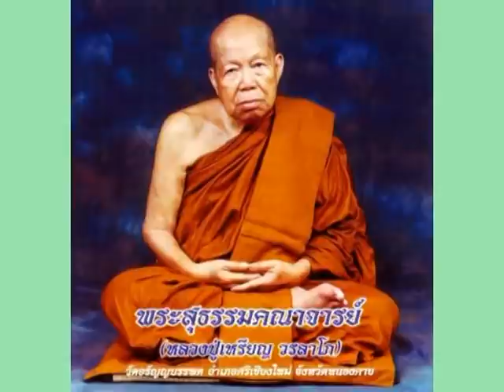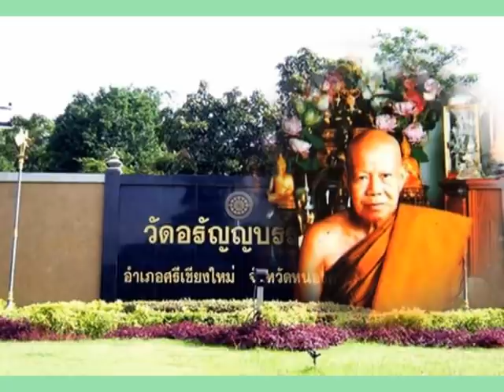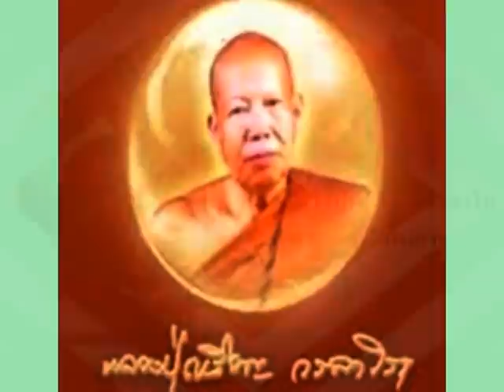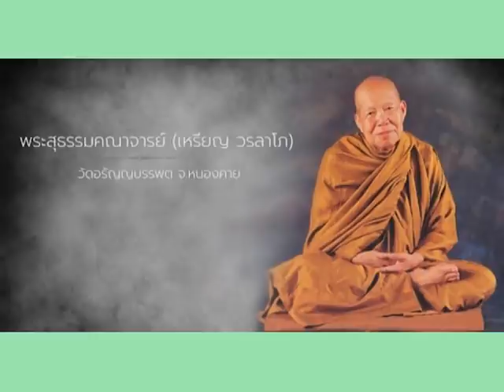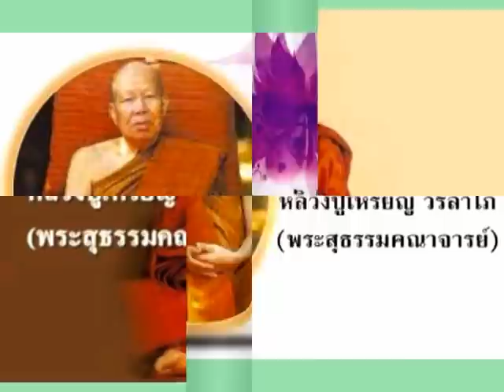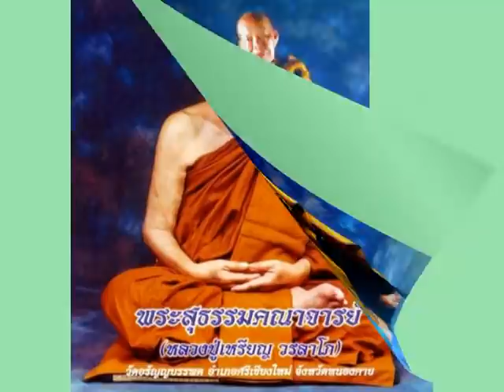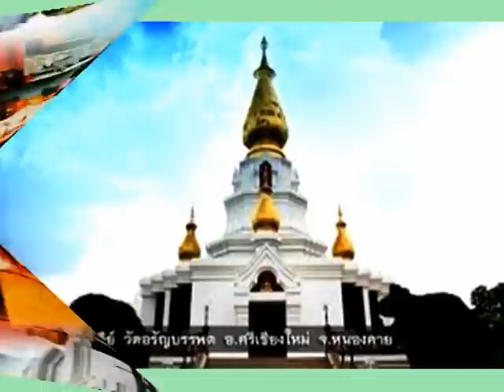หลวงปู่เหรียญ วรลาโภ เทศนาเรื่องผู้รู้ ผู้หลง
หลวงปู่เหรียญ วรลาโภ วัดอรัญญบรรพต ต.บ้านหม้อ อ.ศรีเชียงใหม่ จ.หนองคาย
• หลวงปู่เหรียญ วรลาโภ นามเดิมว่า เหรียญ ใจขาน หลวงปู่เหรียญท่านเกิด วันพุธที่ 8 เมษายน พ.ศ. 2455 ตรงกับวัดขึ้น 2 ค่ำ เดือนยี่ ปีชวด ณ. บ้านหม้อ ตำบลบ้านหม้อ อำเภอศรีเชียงใหม่ จังหวัดหนองคาย โยมบิดา ชื่อ นายผา ใจขาน โยมมารดา ชื่อ นางพิมพา ใจขาน หลวงปู่เหรียญ ฯท่านมีพี่น้องร่วมบิดามารดาเดียวกัน 7 คน หลวงปู่เหรียญฯ ท่านเป็นบุตรคนที่ 2 บรรดาพี่น้องผู้ที่เกิดร่วมบิดามารดาเดียวกัน 6 คนนั้นได้เสียชีวิตตั้งแต่ยังเล็ก ๆ ทุกคน เมื่อหลวงปู่เหรียญอายุได้ 10 ขวบโยมมารดาก็ถึงแก่กรรมจากไปเป็นการสูญเสียครั้งยิ่งใหญ่และครั้งแรกในวัยเด็ก ครั้นอยู่ต่อมาไม่นานโยมบิดาก็ไปมีภรรยาใหม่ หลวงปู่เหรียญ ฯ จึงได้ย้ายมาอยู่กับโยมยายจนได้อายุ 13 ปี และหลวงปู่ก็ได้เรียนหนังสือจนจบชั้น ป. 4 ระดับการเรียนอยู่ในเกณฑ์ที่ดีมาก หลวงปู่เหรียญฯ ดีใจมากที่โยมบิดาอนุญาตให้ไปบวชตามใจประสงค์ อย่างแรงกล้า หลวงปู่เหรียญฯ ท่านได้เตรียมตัวบวชเป็นตาผ้าขาวก่อนเรียนท่องขานนาคฝึกข้อวัตรรักษาศีล 8 อยู่ 15 วันก็ได้อุปสมบท ณ. พระอุโบสถวัดบ้านหงส์ทอง อำเภอท่าบ่อ จังหวัดหนองคาย มีท่านพระครูวาปีดิฐวัตรเป็นพระอุปัชฌาย์ ท่านพระอาจารย์พรหม เป็นพระกรรมวาจาจารย์ เมื่อเดือน มกราคม พ.ศ. 2475 ในฝ่ายมหานิกาย
• หลวงปู่เหรียญฯ ท่านได้กลับมาอยู่จำพรรษา ณ. วัดโพธิ์ชัย ตำบลบ้านหม้อ อำเภอศรีเชียงใหม่ จังหวัดหนองคาย หลวงปู่เหรียญ วรลาโภ ได้ญัตติเป็นพระธรรมยุตเมื่อวันที่ 19 เมษายน พ.ศ. 2476 เวลา 17.23 น. ณ.พระอุโบสถ วัดโพธิ์สมภรณ์ จังหวัดอุดรธานี โดยมีพระธรรมเจดีย์ ( จูม พนฺธโล ) เป็นพระอุปัชฌาย์ พระครูประสาทคณานุกิจเป็นพระกรรมวาจาจารย์ โดยพระอาจารย์บุญมา ฐิตเปโม ได้พาหลวงปู่เหรียญ วรลาโภ มาญัตติเป็นพระธรรมยุต ท่านพระอาจารย์บุญมา ได้ถามหลวงปู่เหรียญ ว่า “ คุณจะศึกษาเล่าเรียนปริยัติธรรม หรือว่าจะปฏิบัติวิปัสสนาธุระต่อไป” หลวงปู่เหรียญ ฯ เรียนตอบท่านว่า “จะเอาทั้งสองอย่างส่วนการศึกษานั้นจะดูตามตำราเอา” ท่านหลวงปู่ก็ยินดี
• ในพรรษาที่ 5 ปี พ.ศ. 2481 ได้เดินทางไปหาท่านพระอาจารย์มั่น ภูริทัตฺตเถระ และได้อยู่จำพรรษาที่จังหวัดเชียงใหม่ หลวงปู่เหรียญ ฯ ท่านออกธุดงค์ในเขตภาคเหนือเป็นเวลา 13 ปี จากนั้นท่านได้ไปเผยแผ่ธรรมะทางภาคใต้รวมเวลา 8 ปี โดยมีหลวงปู่เทสก์ เทสรังสี เป็นหัวหน้ากองทัพธรรม
• พรรษาที่ 27 ปี พ.ศ. 2502 หลวงปู่เหรียญฯ ได้เดินทางหลับมาภาคอีสานจำพรรษาที่สำนักสงฆ์โรงเรียนบ้านหม้อเหนือ และพรรษาที่ 28 – 72 หลวงปู่มาจำพรรษาอยู่ ณ. วัดอรัญญบรรพต บ้านหม้อ ตำบลบ้านหม้อ อำเภอศรีเชียงใหม่ จังหวัดหนองคาย ( พ.ศ. 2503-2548 )
• หลวงปู่เหรียญ วรลาโภ มรณภาพ เมื่อวันที่ 5 มิถุนายน พ.ศ. 2548 ด้วยโรคชรา ณ. โรงพยาบาลจุฬาลงกรณ์ กรุงเทพฯ สิริรวมอายุได้ 93 ปี 4 เดือน 28 วัน พรรษา 72